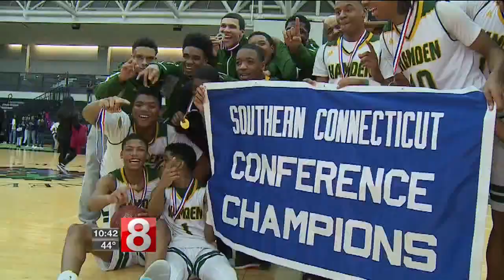Hamden wins first-ever SCC boys' basketball title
The Green Dragons beat Hillhouse for their first Southern Connecticut Conference title in history. You don't want to miss these highlights.